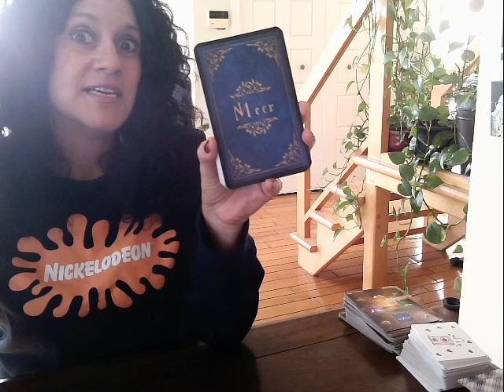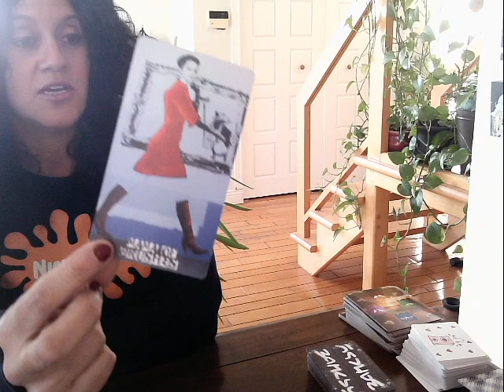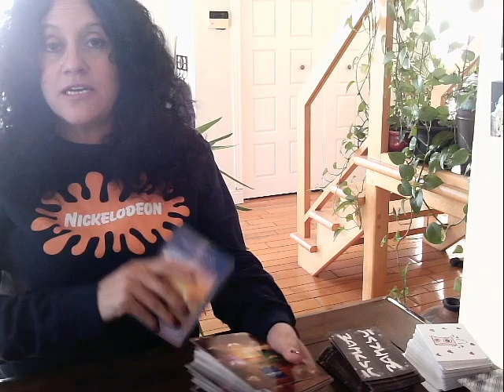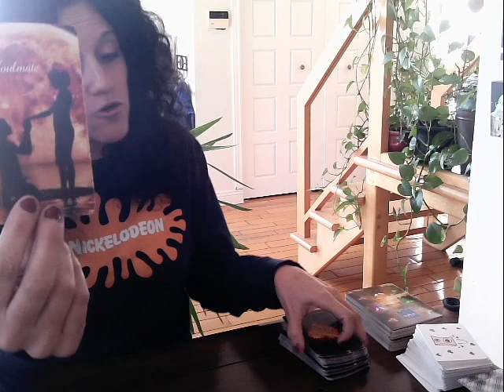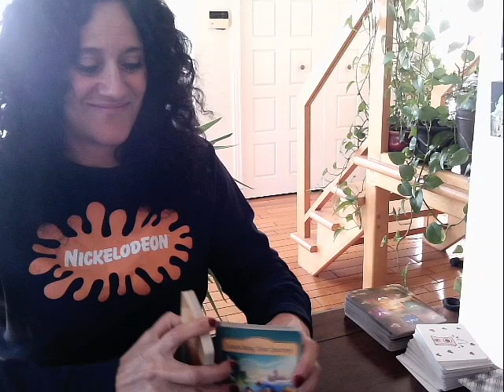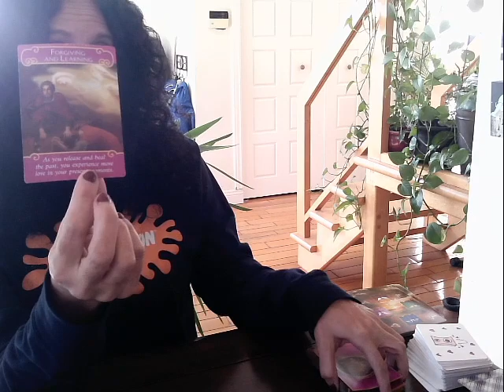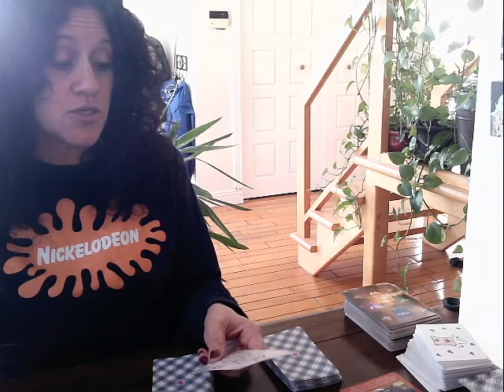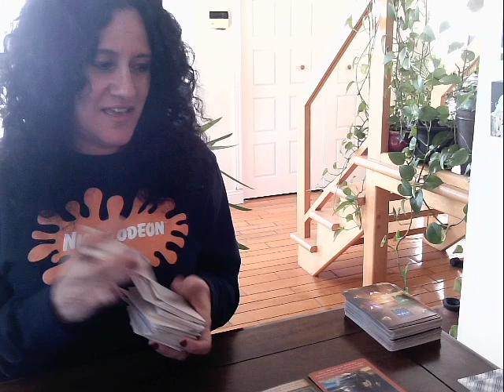♥️♥️♥️ Un Amour Transformateur ♥️🌺☀️💫🥳 | FJ | ÂS | Liens d'Âmes | le 4 Novembre ♥️♥️♥️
Lettres: A,G,S,R,D,L,T,L,N

Sandra xx

ou